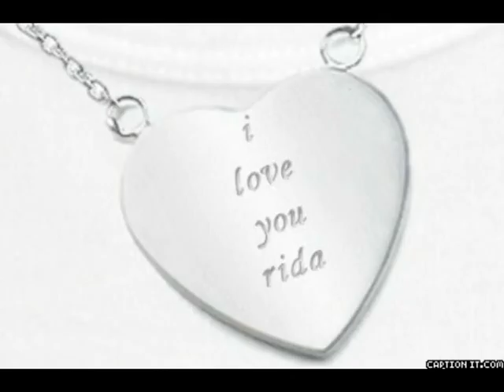LOST ON YOU LP HD VIDEO SONG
LP LOST ON YOU HD VIDEO SONG
BEAUTYFULL song